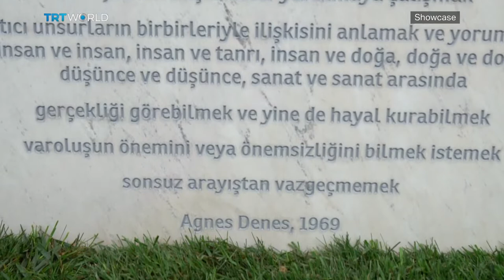Agnes Denes | ‘The Living Pyramid’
We're at a time when the climate crisis looms upon us. It's in this atmosphere that the Sabanci Museum here in Istanbul has kicked off The Living Pyramid exhibition. And our producer Alican Pamir says the show's centerpiece is as much a social statement as it is art.